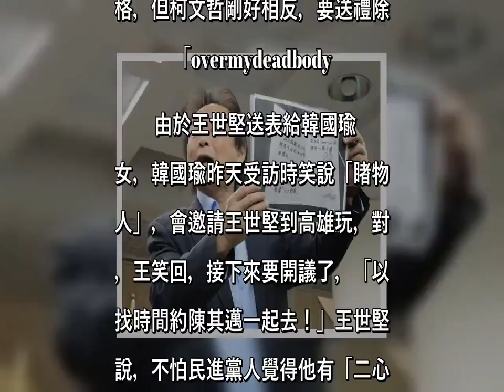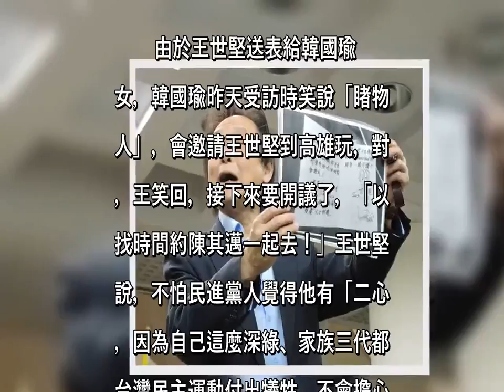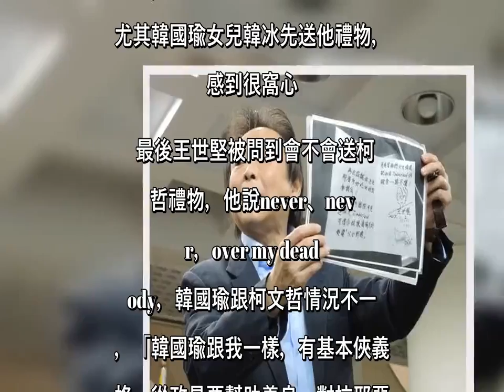影》被問要不要送禮柯文哲？王世堅「over my dead body」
民進黨北市議員王世堅過去在北市議會和時任北農總經理的韓國瑜「脣槍舌戰」，但王因為收到韓國瑜女兒韓冰寄來的新年禮物，回送給韓國瑜父女一副對表當作回禮。媒體今問王世堅，此舉是否代表他跟韓國瑜的關係不錯，未來要不要也送禮物給台北市長柯文哲？結果王說，他和韓國瑜是「男子漢對男子漢」，都有俠義性格，但柯文哲剛好相反，要送禮除非「overmydeadbody」。    由於王世堅送表給韓國瑜父女，韓國瑜昨天受訪時笑說「睹物思人」，會邀請王世堅到高雄玩，對此，王笑回，接下來要開議了，「以後找時間約陳其邁一起去！」王世堅還說，不怕民進黨人覺得他有「二心」，因為自己這麼深綠、家族三代都為台灣民主運動付出犧牲，不會擔心被質疑。  雖然頻頻強調自己和韓國瑜政治立場不同，但王世堅也展現對韓「惺惺相惜」的態度。他說，他跟韓國瑜一開始是因為（在議會）吵架才認識，但他認為那吵架當時是公事公辦，議員要監督市府，當時市民連著1年多好幾波蔬菜水果連續漲，站在議員角色非得質詢韓國瑜不可；而且，「我怕他被柯文哲帶壞，柯文哲說要各單位賺錢，農產公司首要任務是保護消費者、農民，不是以賺錢為目的！還有我質詢前一兩個禮拜，他罵小英跟段宜康，所以我當然要他上台啊，要他道歉啊！」  王世堅強調，自己跟韓國瑜之間都是公事，撇開那個，他跟韓國瑜互相很尊重，彼此沒有私怨，所以即使政治態度過去、現在、未來100％不同，180度對立，未來政治上也可能會遭遇到、終需一戰，但即便政敵也可以互相尊重，尤其韓國瑜女兒韓冰先送他禮物，他感到很窩心。  最後王世堅被問到會不會送柯文哲禮物，他說never、never，over my dead body，韓國瑜跟柯文哲情況不一樣，「韓國瑜跟我一樣，有基本俠義性格，從政是要幫助善良、對抗邪惡，柯文哲最糟糕、剛好相反，欺善怕惡，他是幫助邪惡欺負善良，所以我瞧不起柯文哲是這樣啊！」 (中時 )